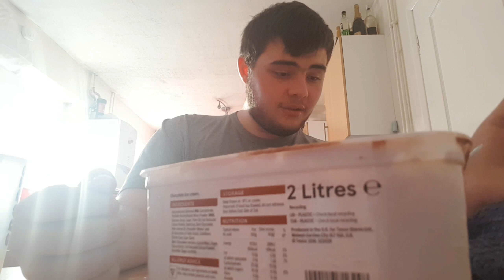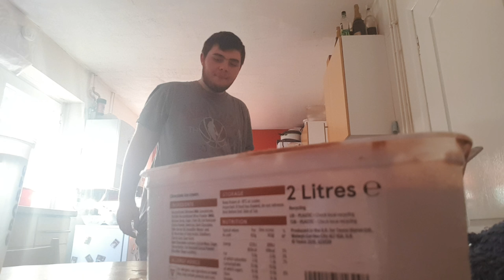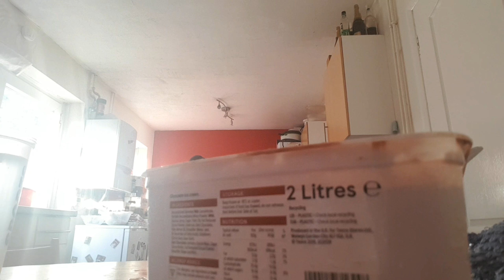The Carolina Reaper Challenge (Gone Wrong)